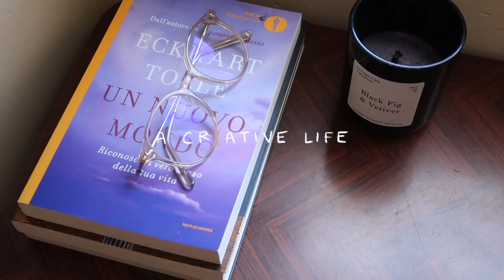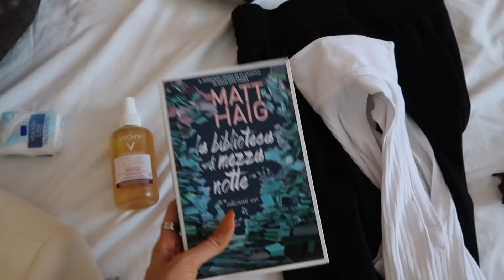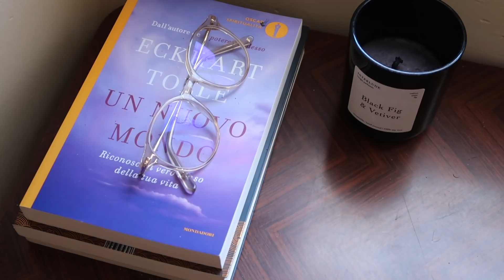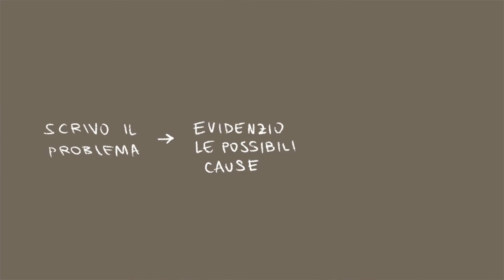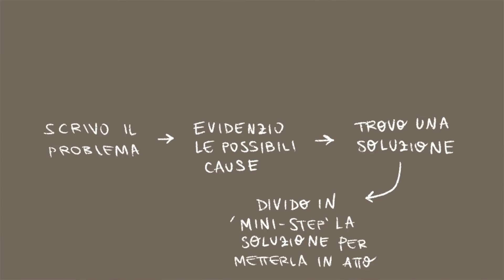VLOG | VADO A TROPEA & HO UNA CRISI ESISTENZIALE 🥴😅 Chiacchierata *Onesta* su Futuro & Incertezze ⛅️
Tutti i link dei prodotti citati qui nella descrizione ☺️👇🏼

- 15% di sconto su qualsiasi bouquet o pianta COLVIN usando il codice ACRIATIVELIFE
- 15% di sconto su qualsiasi borsa, scarpa o accessiori di LooksLikeSummer usando il mio codice ACRIATIVELIFE

- Puoi trovare più sketches e illustrazioni nelle storie in evidenza su @acriativelife

- Che lavoro fai? Al momento lavoro in proprio come Designer a Roma, gestisco il mio negozio online dove vendo prodotti di cartoleria ideati, realizzati e stampati da me, lavoro per commissioni personalizzate, loghi e grafiche nell'ambito dell'editoria e gestisco la mia pagina Instagram e questo canale Youtube in cui condivido le mie esperienze, passioni e la mia vita lavorativa ☺️
- Segno Zodiacale: Sole in Toro ♉︎ Luna in Gemelli ♊︎ Ascendente Vergine ♍︎
- Su cosa sono i tuoi video? In questa canale parliamo di Creatività, Produttività & Mindfullness + ogni mese troverai 2-3 vlog settimanali sulla mia vita di tutti i giorni

☼ Faccio del mio meglio per pubblicare almeno 2 video ogni settimana, solitamente il giovedì a ora di pranzo e la domenica mattina.